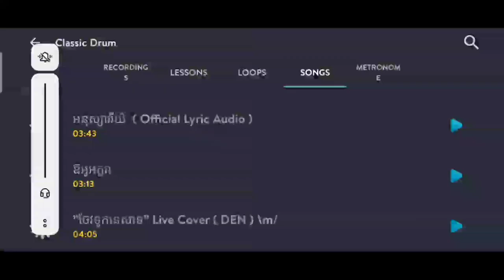ឪអូអក្ខរា_គី សាវីន "លេងអកកេះតាមទូរស័ព្ទ" real drum khmer cover song2021